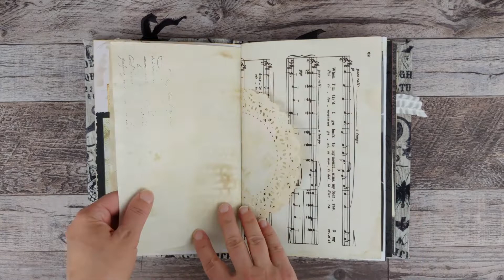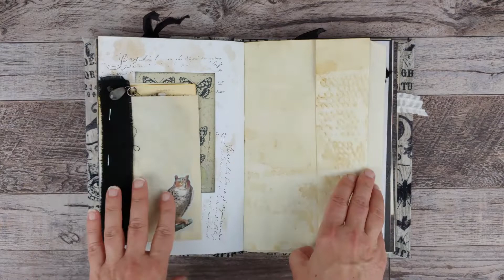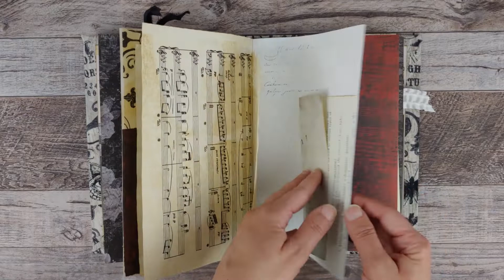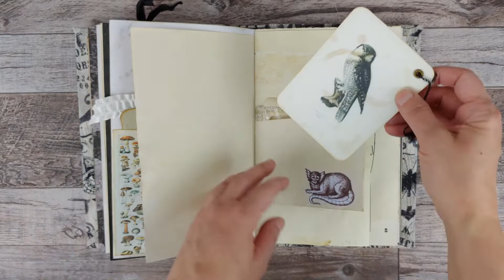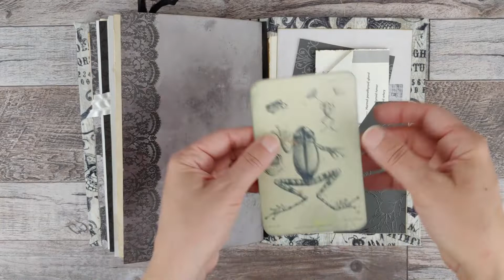Halloween Ouija Fabric Covered Hardcover Junk Journal Flip Through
Halloween Fabric Covered Hard Cover Ouija Junk Journal, with Journal Tags, Journal Cards, Ephemera, Pockets, and Tucks, Gothic Journal, available in my Etsy shop!